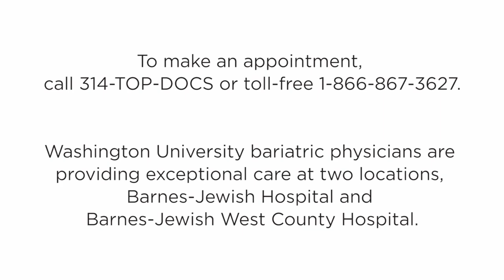Dr. Shaina R. Eckhouse – Video Bio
Shaina R. Eckhouse, MD, is a Washington University bariatric surgeon at Barnes-Jewish Hospital and Barnes-Jewish West County Hospital. Dr. Eckhouse started out interested in cardiothoracic surgery and vascular surgery but changed her mind after realizing she could actually prevent heart and vascular disease through bariatric surgery. She loves the ability to take patients off their medications and give them a second chance at life. Dr. Eckhouse describes her approach to patient care and how she creates a tailored treatment plan for each patient.

To learn more or request an appointment with Dr. Eckhouse,